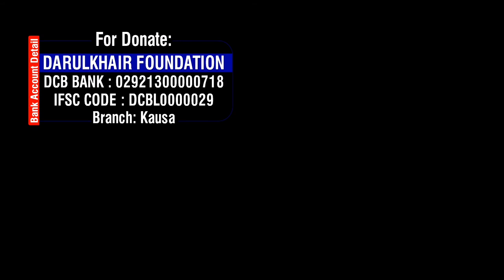Maut To Aani Hai By Shaikh Abdul Gaffar Salafi Hafizahullah